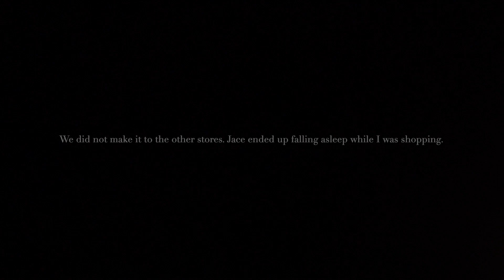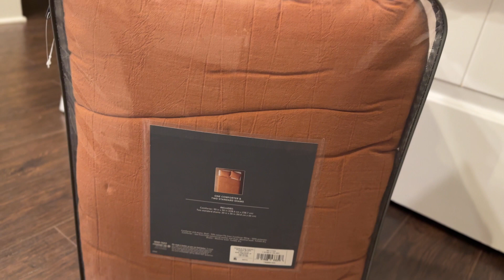VLOGMAS WEEK 1: Y'all did not tell me this tree is messy...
Hey y'all! I decided to join vlogmas. Instead of daily vlogs I will do weekly. It works best for me and my schedule. Plus I be in the housssssssseeee most of the time lol! Anywho, I hope you all enjoy this video and videos to come, xoxo.